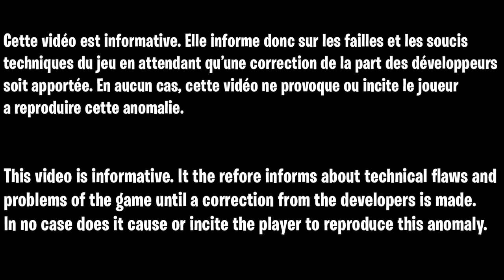GLITCH SPÉCIALISTE ZOMBIE VANGUARD, COMMENT AVOIR TOUS LES ARTEFACT EN ILLIMITÉ VANGUARD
GLITCH SPÉCIALISTE ILLIMITÉ ZOMBIE VANGUARD, COMMENT AVOIR TOUS LES ARTEFACT EN ILLIMITÉ VANGUARD

▬▬▬▬▬▬▬ • BIENVENUE 😍 • ▬▬▬▬▬▬▬

▬▬▬▬▬▬▬ • PARTENAIRES 💪 • ▬▬▬▬▬▬▬

👉StealthGamer:
"SOISCOOLMEC"
"STRIKESOISCOOL"

TikTok "SoisCoolMecYTB"
👻Snapchat "soiscoolmec"

.▬▬▬▬▬▬▬ • TOP DON 💰 • ▬▬▬▬▬▬▬

▬▬▬▬▬▬▬ • MUSIQUE OUTRO 🎵 • ▬▬▬▬▬▬▬